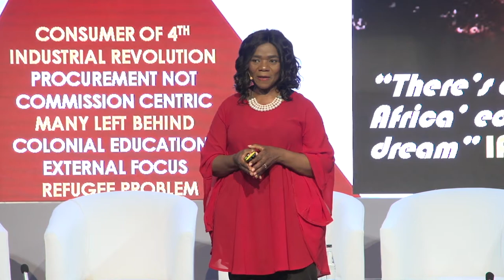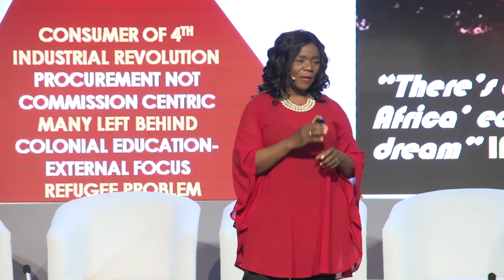Keynote Speaker Professor Thuli Madonsela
Watch Professor Thuli Madonsela speak about education in Africa and interventions required to uplift African Education